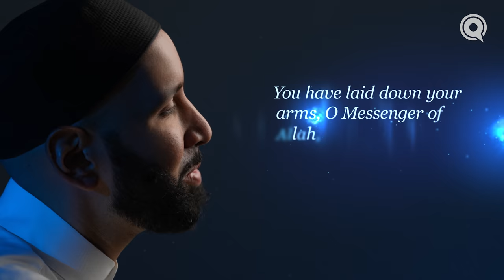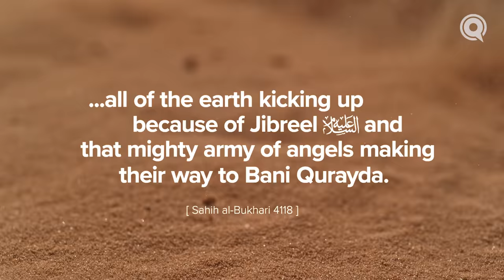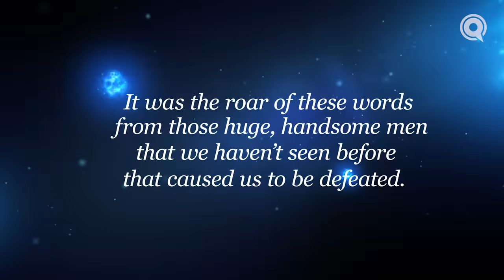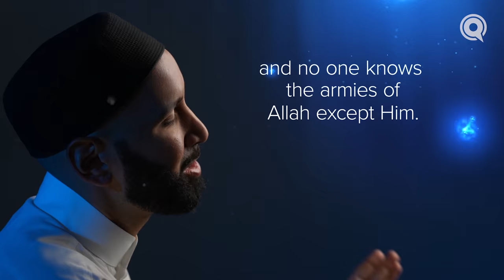Ep. 22: Khandaq & Hunayn: Deafening Sounds | Angels In Their Presence | Season 2 | Dr. Omar Suleiman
Sign up for a chance to win a signed copy of Angels in Your Presence by Dr. Omar Suleiman!

What happened during the battles of Hunayn and Khandaq? As the Muslims’ stomachs rolled in fear and nerves, Allah sent help in the most miraculous of ways: through the armies of angels.